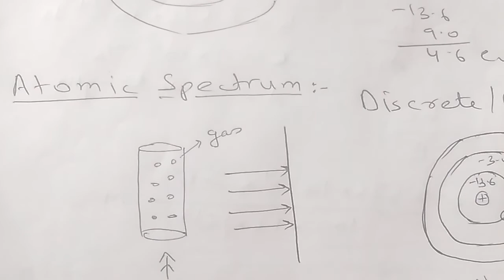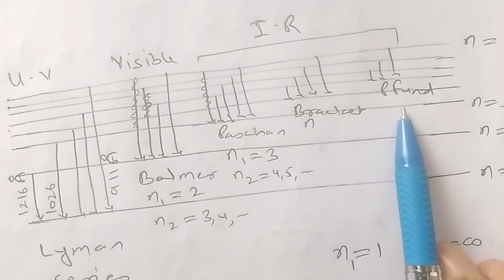CLASS 11TH || ATOMIC STRUCTURE 06 || ATOMIC SPECTRUM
By SULTAN SIR